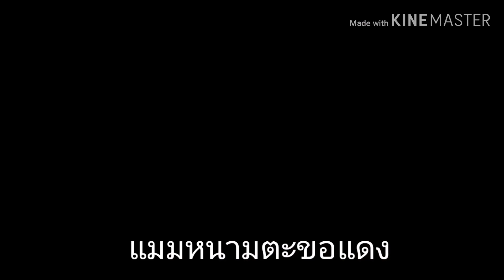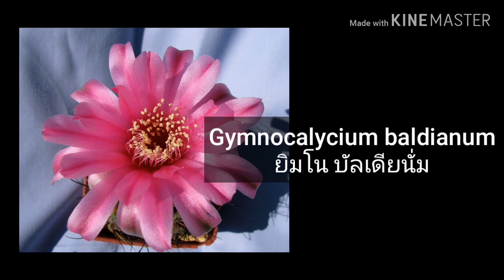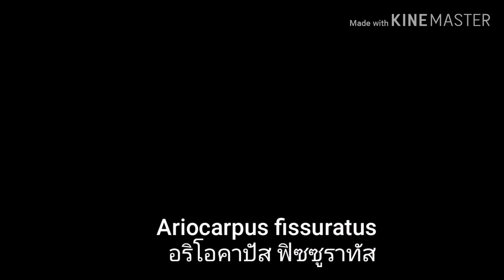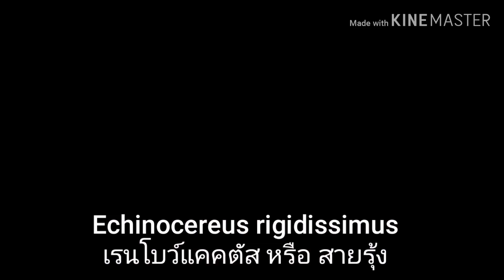กระบองเพชรดอกชมพู คัดมาเน้นๆ สวยๆ ให้เพื่อนได้หาสะสม (Top Cactus Pink Flower)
แนะนำสายพันธุ์แคคตัสกระบองเพชรดอกสีชมพู เอาใจสายหวาน ดอกหวานๆ มีสายพันธุ์น่าสะสม สวยๆอะไรบ้างสามารถติดตามรับชม เพื่อหามาสะสมได้เลยค่ะ ผู้เลี้ยงมือใหม่ต้องไม่พลาด จะได้ไม่เสียเวลาตามหาค่า
สั่ง สตาร์เกิล จี กำจัดเพลี้ยหอย
สั่ง ยากำจัดเชื้อราสนิม
สั่งยาฉีดกำจัดเพลี้ยหอย
สั่งโรงเรือนสำเร็จรูป

Cactus Pink Blooming
แคคตัสกระบองเพชรดอกสีชมพู (Cactus Pink Blooming) มีสายพันธุ์อะไรบ้าง ?แนะนำ แคคตัสกระบองเพชรดอกชมพู สำหรับเพื่อนๆที่เคยประสบปัญหา อยากได้กระบองเพชรดอกชมพู แต่ไม่รู้จะเลือกกระบองเพชรสายพันธุ์ไหนดี กระบองเพชรดอกสีชมพูมีมากมาย หลากหลายสายพันธุ์ บางชนิดให้ดอกสีชมพูอย่างเดีย กระบองเพชรบางชนิดให้ดอกได้หลายสี รวมทั้งดอกสีชมพูด้วย ดีที่สุดคือควรทราบสีดอก ก่อนตัดสินใจเลือกซื้อกระบองเพชร อาจสอบถามผู้ขาย หรือ ดูได้จากคลิปแนะนำกระบองเพชรดอกชมพูนี้ได้เลยค่ะ
ถ้าชอบคลิป กระบองเพชรดอกชมพู คัดมาเน้นๆ สวยๆ ให้เพื่อนได้หาสะสม (Top Cactus Pink Flower) อย่าลืมกดไลค์ กดติดตาม กดแชร์ เพื่อดูวิธีเลี้ยง กระบองเพชร, พันธุ์ไม้มงคล และ พันธุ์กระบองเพชรดอกสวยๆ)